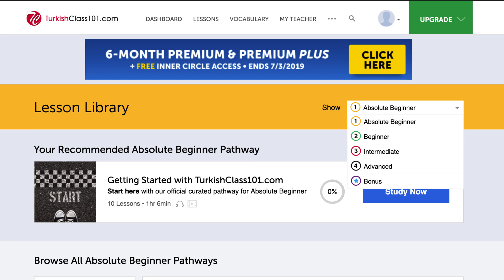Beginner Listening Comprehension Practice for Turkish Conversations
← If you’re studying Turkish, chances are you’re looking to become fluent and conversational as fast as possible, right? Well then, look no further! Here is your fast track to fluency ↓ Check how below ↓

Step 3: Easily master Turkish grammar and vocabulary

With this video series, you'll practice your Turkish listening comprehension skills to be able to understand daily conversations in Turkish. There are millions of reasons to learn Turkish, so what are you waiting for? Dive in head first and start studying with us! You can start achieving your Turkish language goals today!